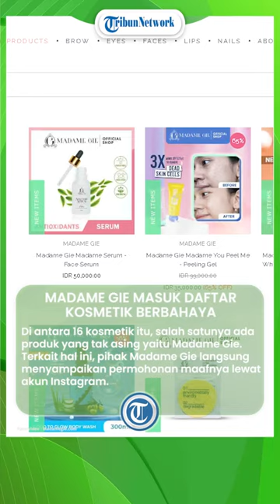Gawat! Madame Gie Masuk Salah Satu Daftar Kosmetik Berbahaya, Begini Tanggapannya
TRIBUN-SHOPPING.COM- Belum lama ini Badan Pengawas Obat dan Makanan (BPOM) merilis daftar kosmetik yang dinilai berbahaya.

Setidaknya ditemukan 16 kosmetik yang masih menggunakan Bahan Kimia Obat (BKO) yang berisiko buruk untuk kesehatan.

Di antara 16 kosmetik itu, salah satunya ada produk yang tak asing yaitu Madame Gie.

Terkait hal ini, pihak Madame Gie langsung menyampaikan permohonan maafnya lewat akun Instagram.

Untuk mendapat produk make up yang aman, kalian bisa cek link berikut

1. Lipstick Emina Creamatte

2. Skintific Moisturizer

3. Dazzle Me Loose Powder

4. Wardah Lightening Face Mist